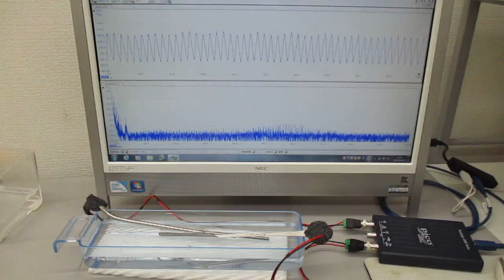‹超音波のダイナミック制御システム›